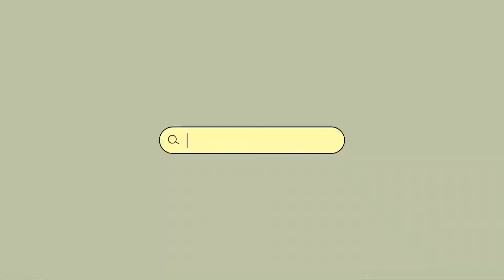How to make vaati(cotton wicks) for Divo, vastra in a fast and easy way ? in konkani language